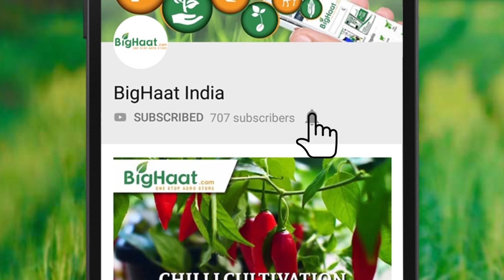उच्च गुणवत्ता वाले बागवानी और अन्य बीज | BigHaat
Best Quality Seminis Seeds that offer higher yield potential, with qualified scientist with sophisticated R&D